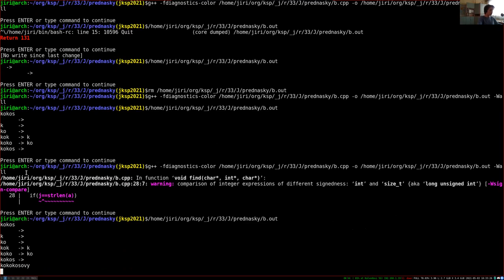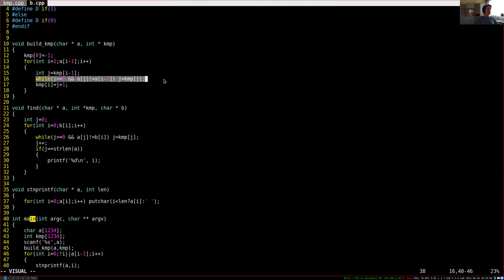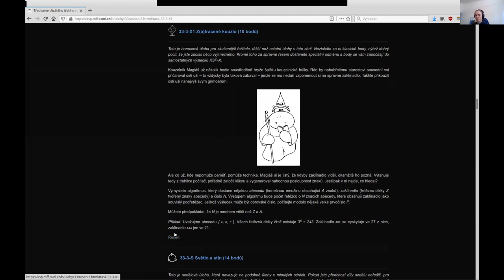Hledání v textu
Přednáška z Online Jarního KSP 2021 od Jirky Kalvody.

Často se stane, že máme velký objem textu (knihu, všechny dokumenty na našem disku, celý internet), ve kterém opakovaně hledáme krátké řetězce (slova či sousloví). Pak se vyplatí předpočítat si pro text pomocnou datovou strukturu, která nám hledání urychlí. V našem případě touto strukturou bude sufixové pole, které nám umožní vyhledávat v čase logaritmickém k délce prohledávaného textu. Ukážeme si i další vyhledávací algoritmy, které se vyplatí třeba pokud naopak hledáme hodně dlouhá „slova“. To se hodí na trochu překvapivých místech – například se pomocí hledání v textu dají řešit některé úlohy o stromech.